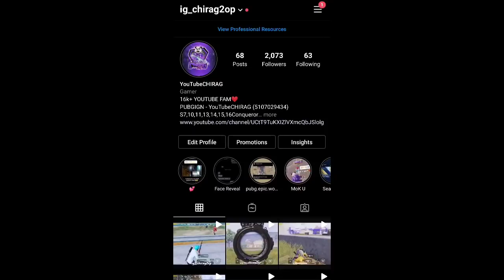Golden Pharoah X-Suit Lvl6 (Max) - REDMI K20 Piro - SOLO CONQUEROR GAMEPLAY || CHIRAG 2op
Thumbnail artist-

Device - Redmi k20p

Season7,10,11,13,14,15,16Conqueror

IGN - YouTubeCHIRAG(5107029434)